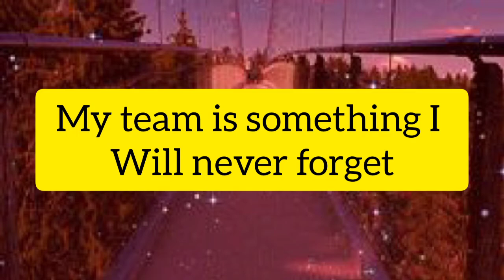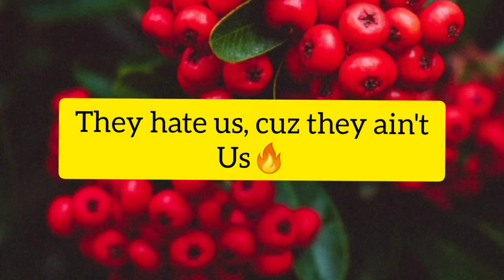Group captions👫👫//Instagram//amazing captions✨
Hey pepl💜